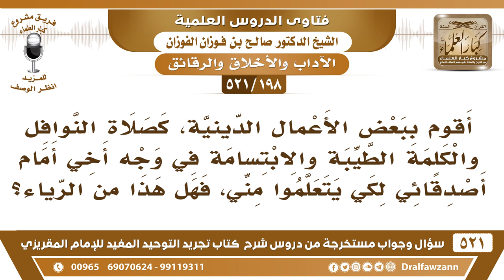[198 -521] هل من يبتسم أمام الناس ويؤدي صلاة النافلة أمامهم كي يتعلموا، هل يدخل في الرياء؟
-[198 -521] السؤال: أقوم ببعض الأعمال الدينية، كصلاة النوافل والكلمة الطيبة والابتسامة في وجه أخي أمام أصدقائي لكي يتعلموا مني، فهل هذا من الرياء؟
الجواب: لا، هذا ليس من الرياء، هذا قصدك منه الترغيب بالخصال الطيبة والبشاشة.
للاشتراك في قناة الشيخ صالح الفوزان

للاستفسار والإقتراحات والدعم
رئيس الفريق
لمشروع كبار العلماء